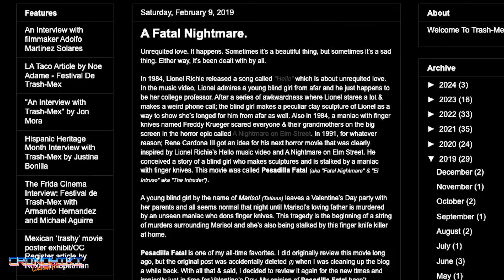PESADILLA FATAL 🔴 ¿FREDDY KRUEGER MEXICANO? 🔴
Esta película de René Cardona lll (Vacaciones de terror) nos recuerda a cierto personaje de cara chamuscada y guante de garras ¿pero de verdad estaremos ante una Pesadilla en calle del infierto mexicana?
Gracias por la ayuda a TRASH MEX para este video, síguelo en sus redes y no te pierdas de lo mejor del cine mexicano Serie B: